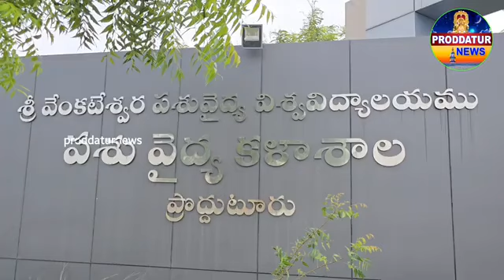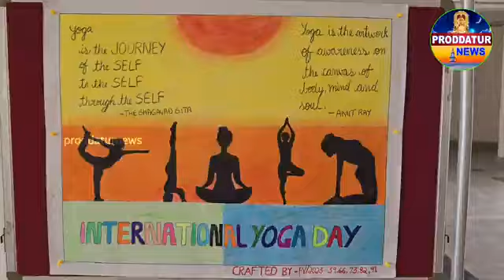International Yoga Day Celebrations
International Yoga Day Celebrations Observed at CVSC Proddatur